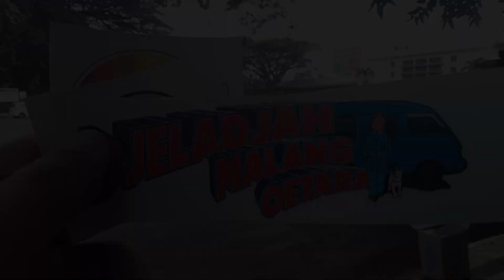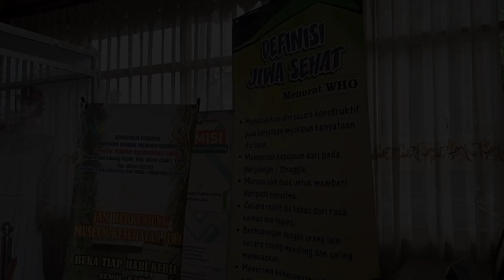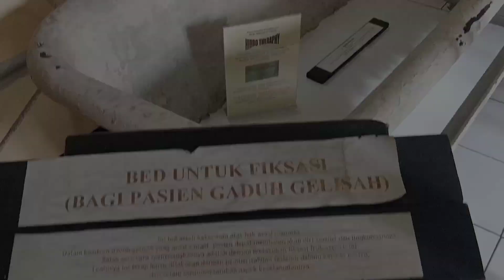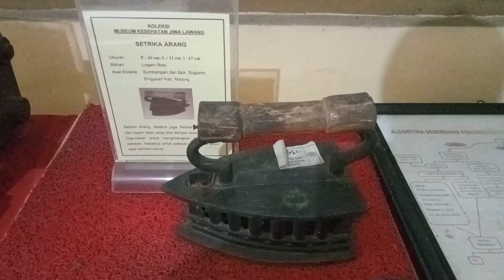Djeladjah Angkot Malang Oetara 1 Part 1